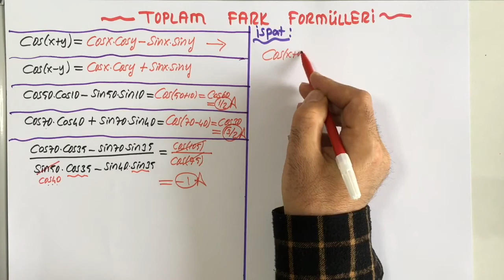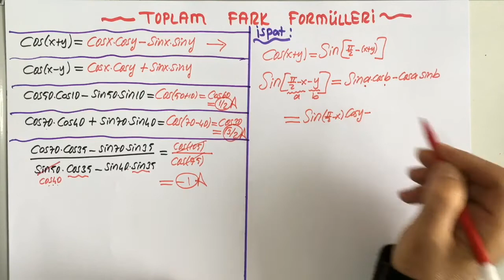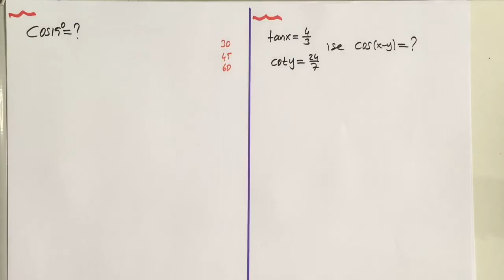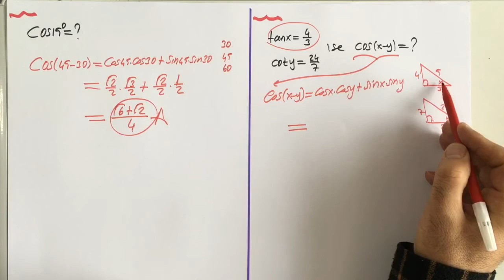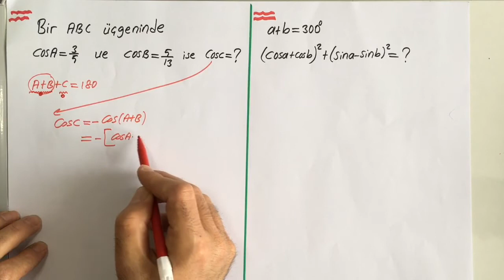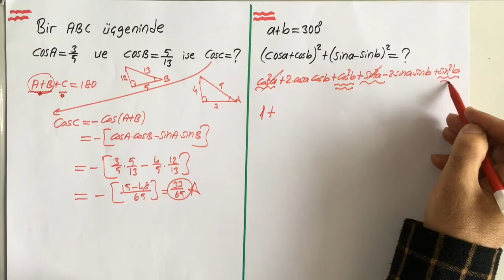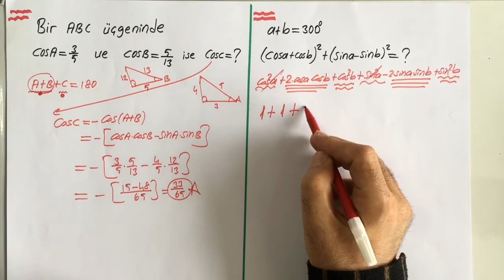Trigonometri(Kosinüs toplam fark)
Trigonometri toplam fark formülleri ile alakalı soru çözümü ve konu anlatımı